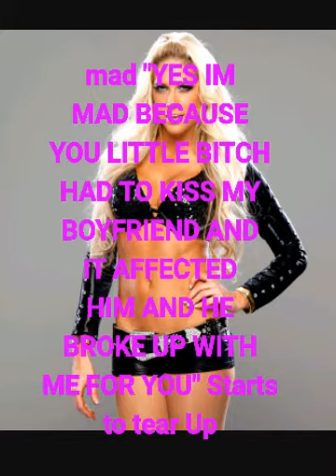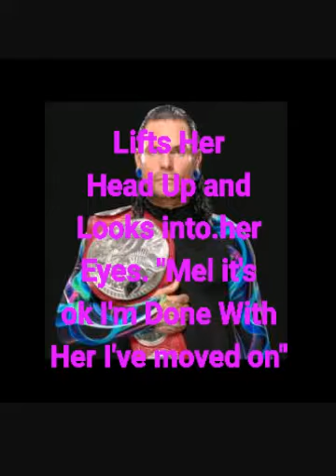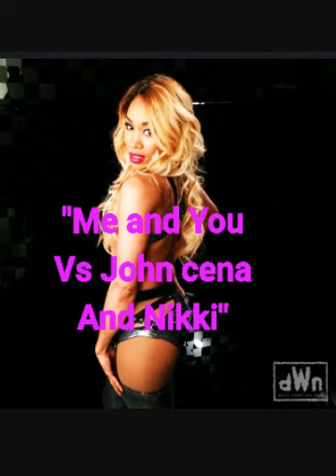Is this Love ep7